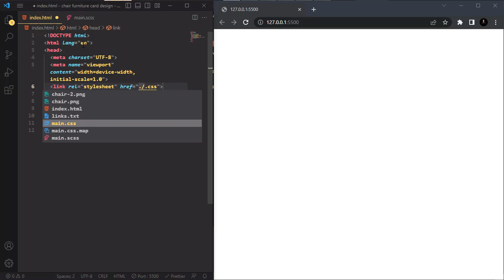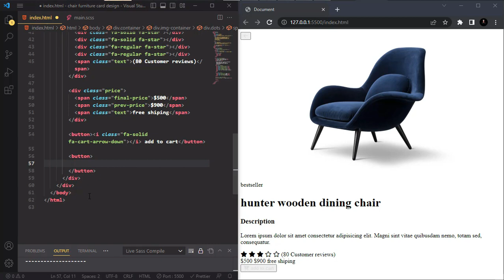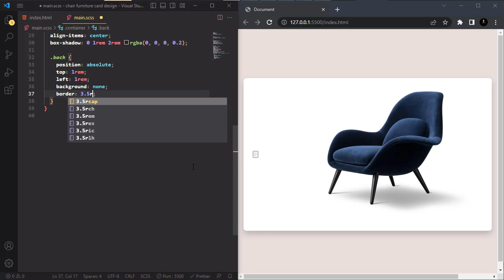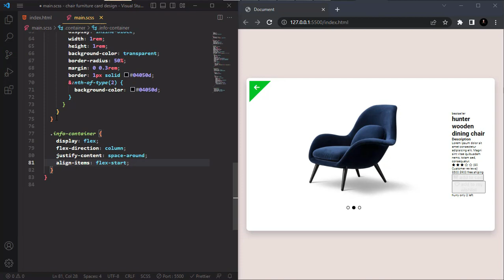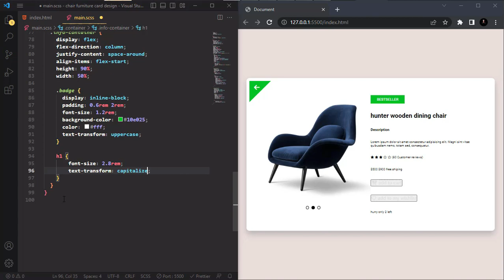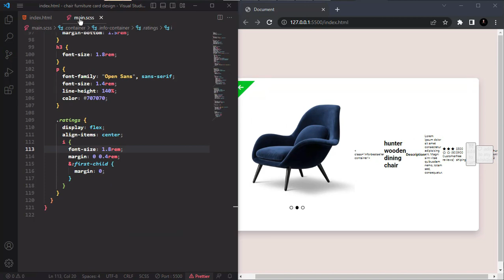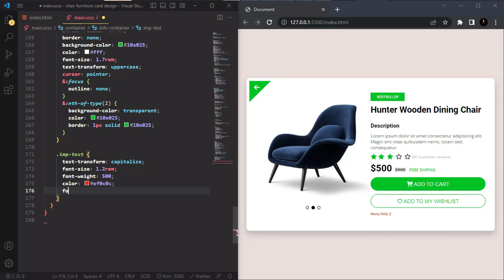Designing eCommerce Product Card UI in CSS: Step-by-Step Tutorial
In this step-by-step tutorial, we'll guide you through the process of designing captivating eCommerce product card UI using CSS. Whether you're a beginner or an experienced web designer, this video is packed with valuable insights and techniques to help you create visually stunning product cards for your online store.

In this tutorial, we'll cover the fundamentals of CSS and demonstrate how to leverage its power to transform your eCommerce product card designs. Follow along as we walk you through each step, from structuring the HTML markup to applying CSS styles that make your product cards stand out from the competition.

By the end of this tutorial, you'll have the knowledge and skills to design visually appealing and functional eCommerce product card UI using CSS.

Let's dive into the world of eCommerce product card design with CSS together!

My setup :-

Laptop - HP.

Figma

Project

Javascript game

C program